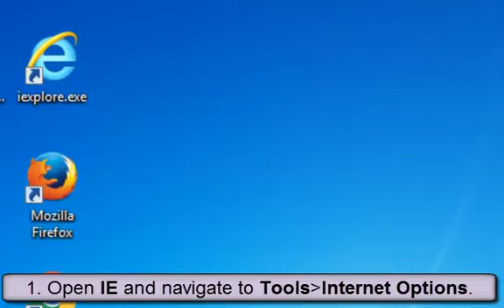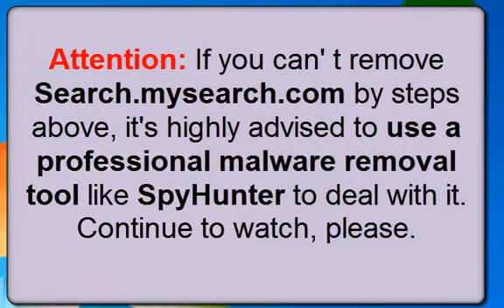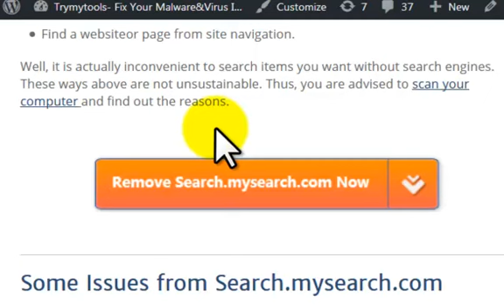Search.mysearch.com-Guide to Remove Search.mysearch.com Browser Hijacker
Search.mysearch.com is an annoying browser hijacker that likes to change your browser settings.